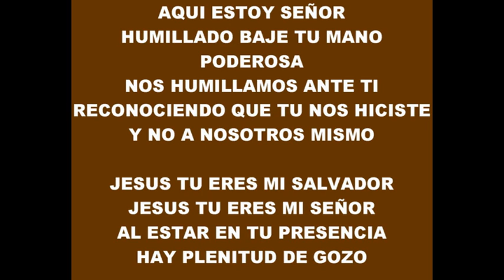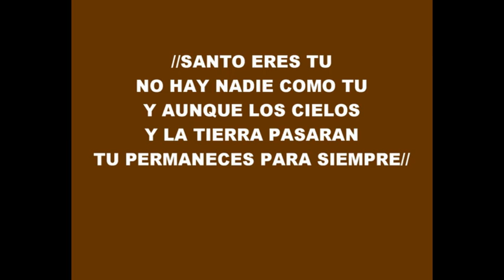GERARDO Y SONIA ROCHA-SANTO ERES TU